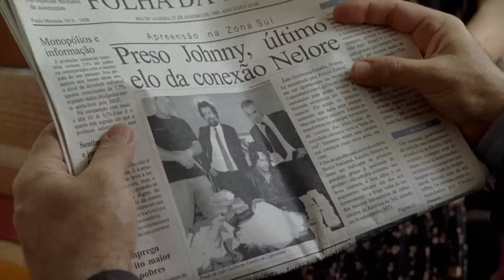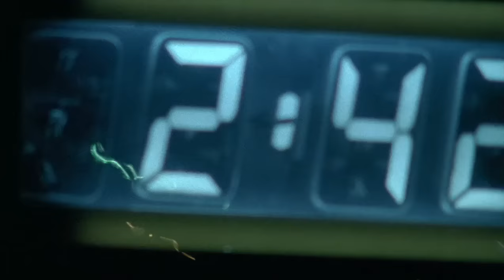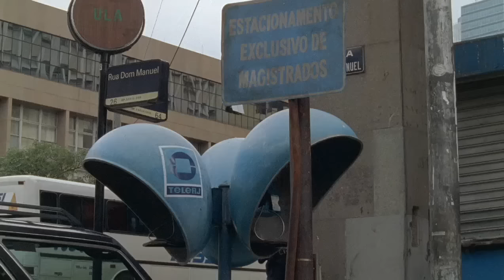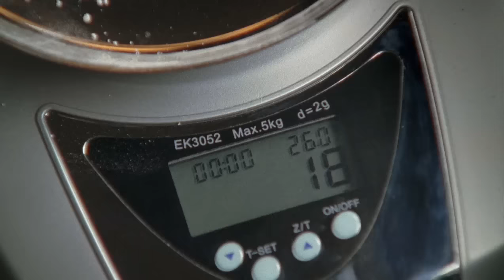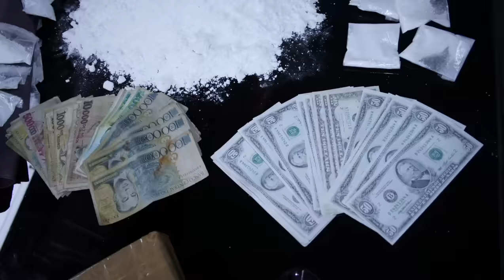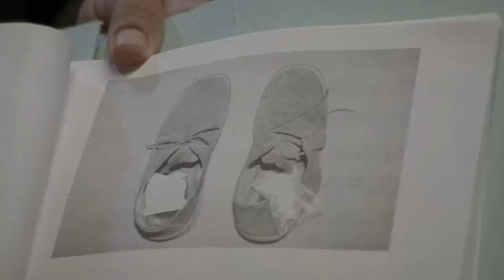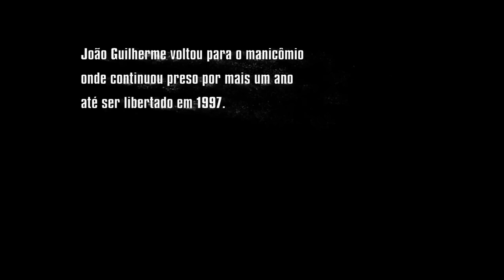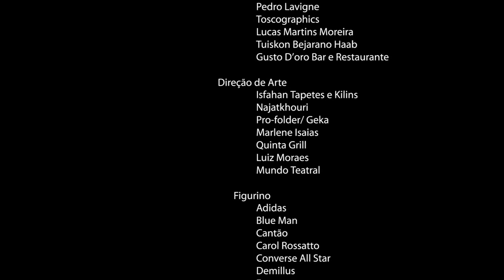Meu Nome Não É Johnny - Nacional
Meu nome não é Johnny
Ano : 2008
Alta Qualidade 720
Cultura Filmes